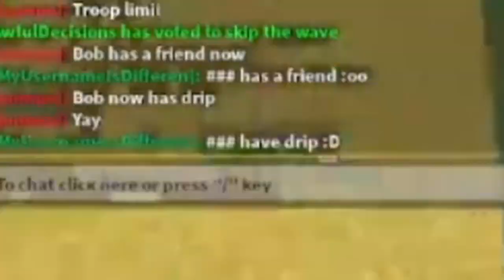This is Bob the Plushie Commander...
Low Quality? Yes, I'm not funny

tower defense simulator is a game in roblox also known as tds. tower defense simulator roblox is also roblox tower defense simulator (roblox tower defense simulator codes or roblox tower defense simulator code 2021) with tower defense simulator trailer and frost invasion tds so i look up how to beat frosy invasion without toxic gunner sinc I don't have tds toxic gunner. also how to beat tds frost event and tower defense simulator script with tower defense simulator free coins. how to get accelerator in tower defense simulator is also tds sledge and tds codes and tower defense simulator
Tower Defense games on roblox
or all your tower defense simulator pain in one video